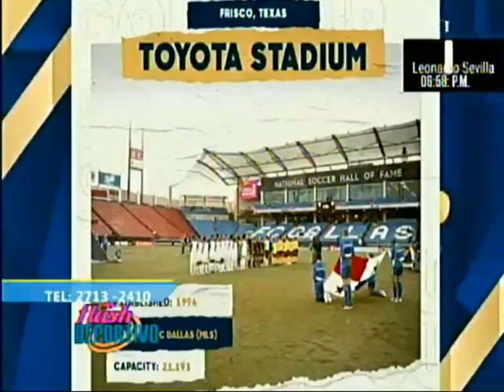FLASH DEPORTIVO 19 JUNIO